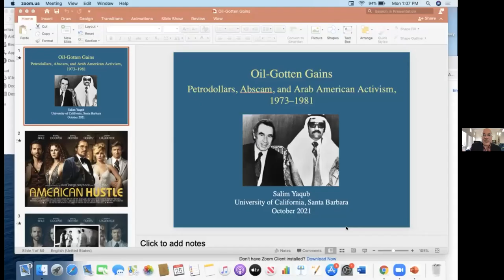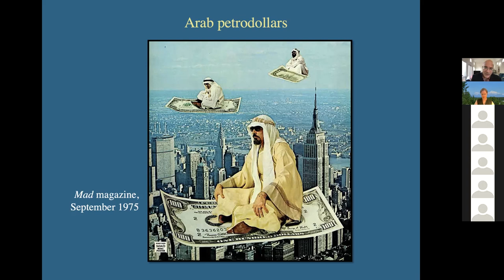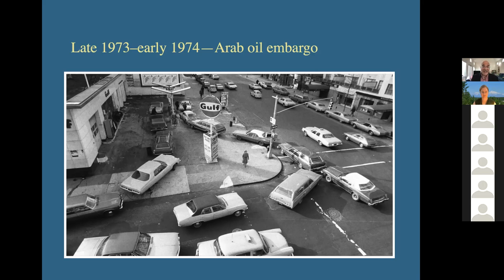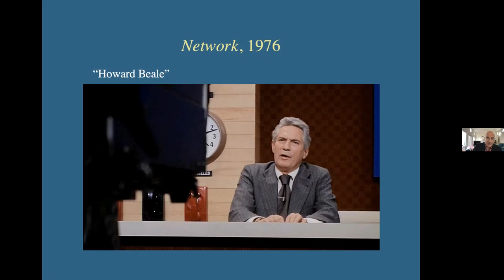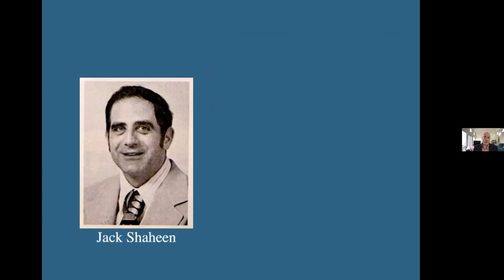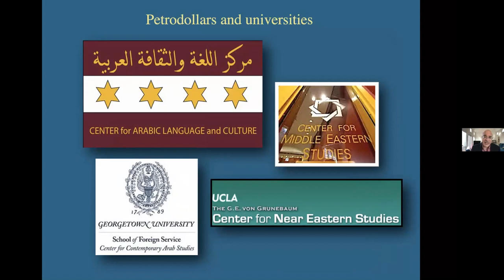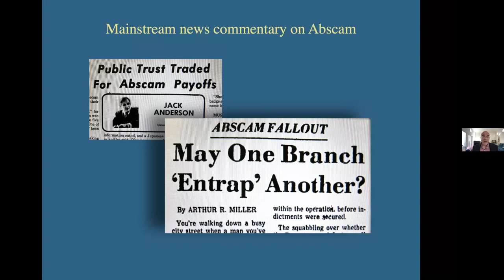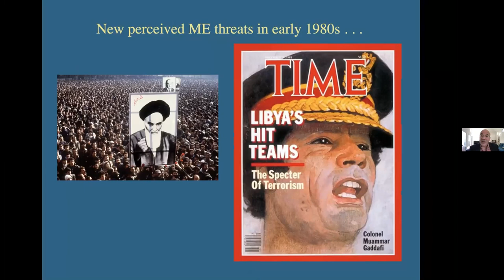Oil Gotten Gains with Salim Yaqub - FAU Chastain-Johnston Middle Eastern Studies Lecture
In the 1970s, soaring oil prices provided huge revenues to oil producing Arab countries, which, together with private Arab companies and individuals, invested billions of dollars in the U.S. economy. The influx of Arab petodollars drew mixed reactions from Americans. Some feared that wealthy Arabs were “buying up America” and gaining control over the nation’s political, economic, educational, and cultural institutions. Others welcomed Arab investment as a boon to the U.S. economy and to global stability. Petrodollars also played a key role in Arab American history. Demeaning portrayals of oil-rich Arabs in media and government discourse—reaching a crescendo in the FBI’s “Abscam” sting opererations of 1978–1980—goaded Arab Americans to adopt more organized methods of combating anti-Arab stereotypes. Salim Yaqub draws on his book, Imperfect Strangers: Americans, Arabs, and U.S.–Middle East Relations in the 1970s, to explore the complex legacy of Arab petrodollars in American life.

Salim Yaqub is Professor of History at the University of California, Santa Barbara, and Director of UCSB’s Center for Cold War Studies and International History. He is the author of Containing Arab Nationalism: The Eisenhower Doctrine and the Middle East and Imperfect Strangers: Americans, Arabs, and U.S.-Middle East Relations in the 1970s Yaqub is now writing a post-1945 history of the United States for Cambridge University Press.